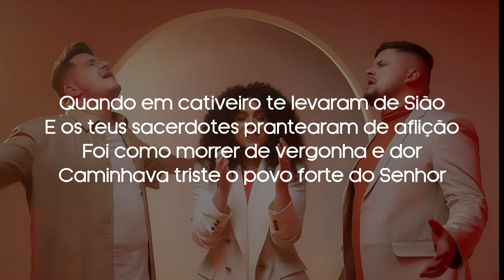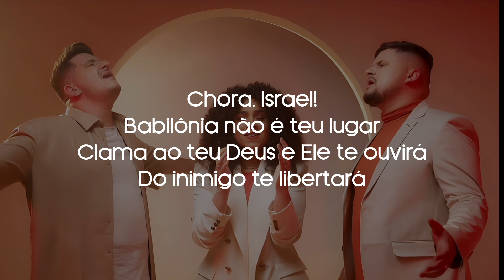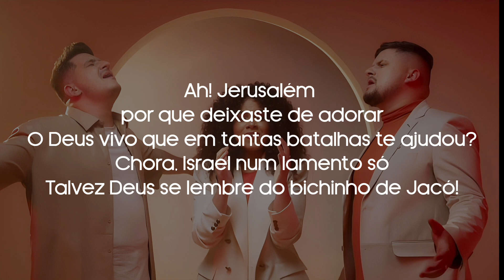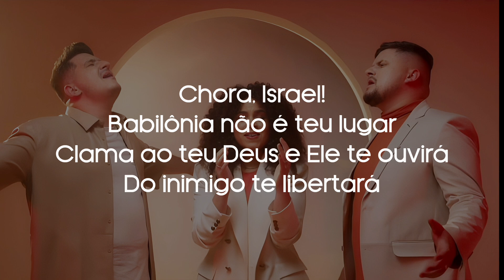Rebeca Carvalho,André e Felipe - O Lamento de Israel (Official vídeo Music + Lyrics)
• Ficha Técnica
Intérpretes:Rebeca Carvalho/André e Felipe
Composição:Sérgio Lopes
Gravadora:?

Letra:

Quando em cativeiro te levaram de Sião
E os teus sacerdotes prantearam de aflição
Foi como morrer de vergonha e dor
Caminhava triste o povo forte do Senhor

Ah! Jerusalém por que deixaste de adorar
O Deus vivo que em tantas batalhas te ajudou?
Chora, Israel num lamento só
Talvez Deus se lembre do bichinho de Jacó!

Chora, Israel!
Babilônia não é teu lugar
Clama ao teu Deus e Ele te ouvirá
Do inimigo te libertará

Chora, Israel!